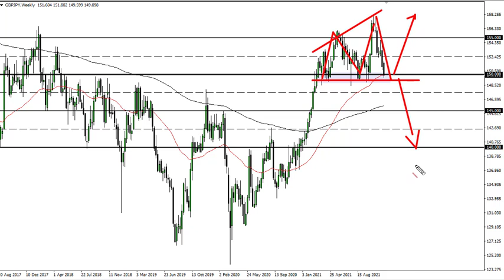GBP/JPY Technical Analysis for the Week of December 06, 2021 by FXEmpire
The British pound has plunged again during the course of the week, to reach down towards the ¥150 level. There is a significant amount of support just waiting to hold the market up.